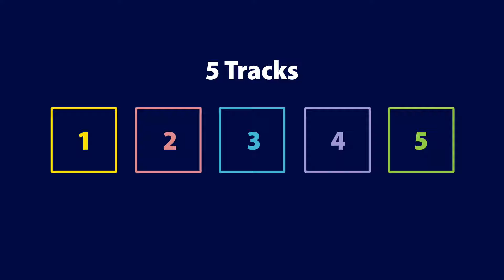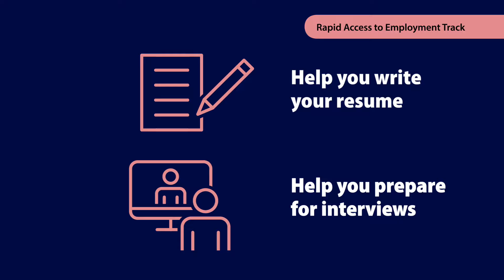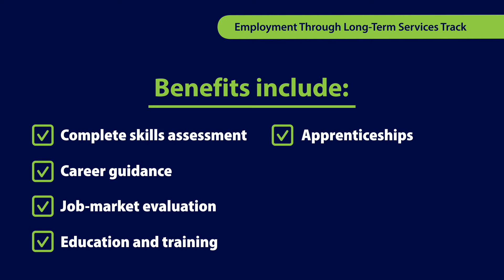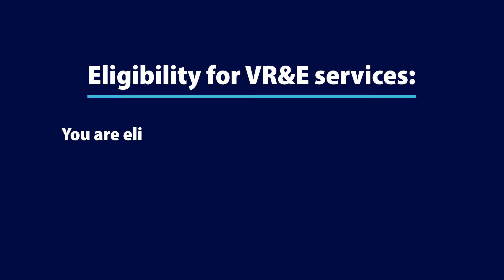Veteran Readiness and Employment (VR&E) 5 Tracks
VR&E services can help Veterans with job training, employment accommodations, resume development, and coaching. Learn more by watching this video!

For more information about VR&E, visit va.gov/careers-employment/vocational-rehabilitation